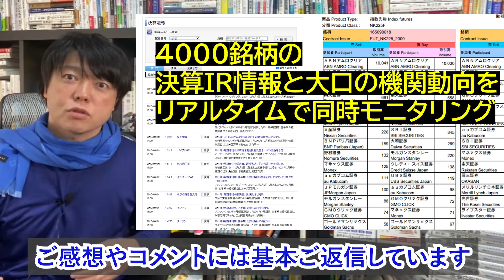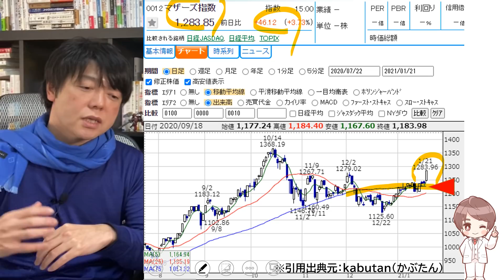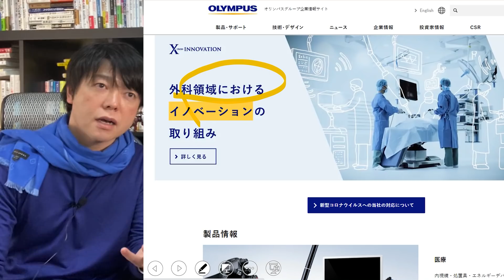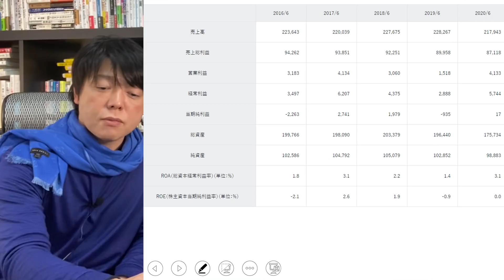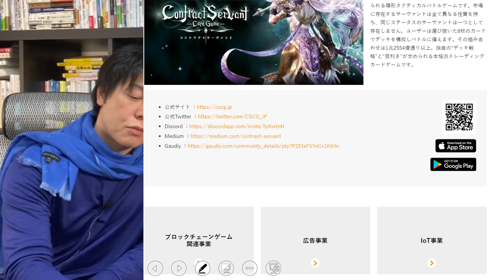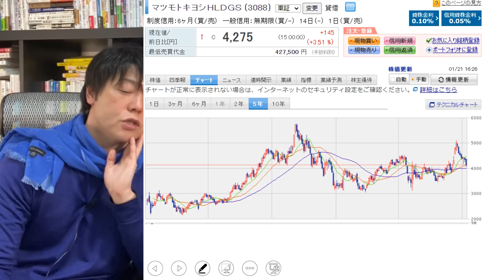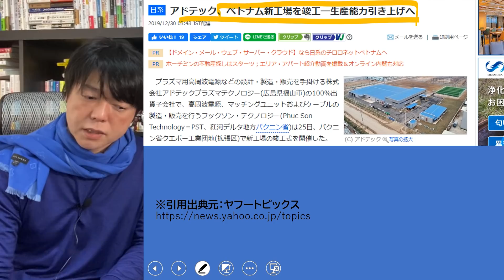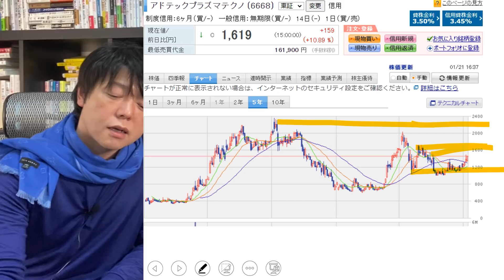バイデン政権誕生で株価は?【ご祝儀相場の法則性を解説】1月22日(金)の注目銘柄・注目株や好決算・好材料のマツモトキヨシ、オリンパスなどを解説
↓新刊：高速仕事術

2021年株、ビットコイン、資源、不動産投資バブル到来!!億り人が急増する５つの理由

審美眼を高めるTOP③

（２）最短で資産１億円
（３）誰も知らない勝つための投資手法
（４）脳科学と心理学を応用した投資スキル

株式会社フロンティアコンサルティングを設立し、これまでSONY、リクルート、三井物産など上場企業を中心に新事業支援やブランド戦略開発を支援。

同時に、日本テレビドラマ「ストーリーランド」やアニメ・ゲームを複数手掛けた脚本家、バラエティー番組の放送作家としても知られている。これまで「笑っていいとも」「めざましテレビ」「スーパーJチャンネル」「王様のブランチ」等の放送作家として活躍。

１．学び続けること
２．継続すること
３．失敗を恐れないこと
４．行動しながら改善すること
５．脳科学と心理学による「原理原則」に基づいた科学的アプローチをすること

３つの会社を経営する実業家でもあり６億稼いだ株式投資家・不動産オーナー。これまで株式投資で３億円、不動産投資で２億円（足立区に３棟）、会社経営で１億円の資産構築。

１．10代、20代の若い人たちに勇気と希望を
２．30代、40代の同世代の人たちに学びと成長を
３．人生の先輩方には時代の若者を支えるパワーと情熱を
４．いじめと差別を日本中から無くす

30歳代で3億の資産を形成した世界を旅する情熱投資家。現在は株式資産3億円、不動産資産2億円所有。直球ストレートで本気勝負！独自の成功哲学は常に人気を博し、セミナーは２ヶ月先まで予約が取れないこともある。